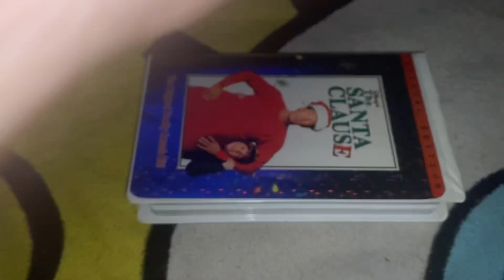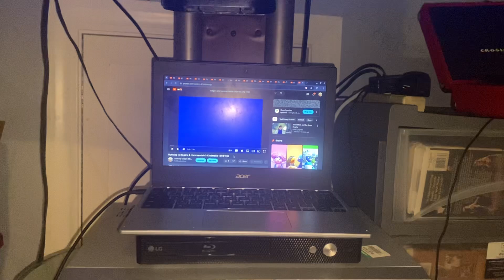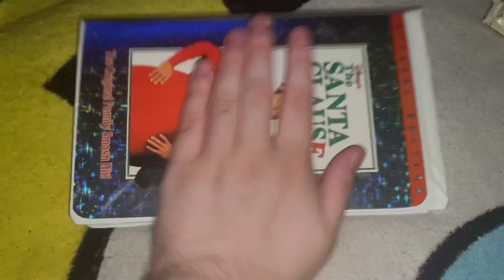Rewinding A VHS #48